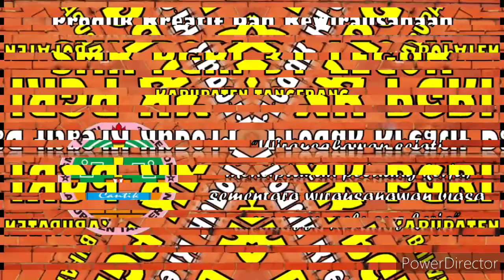KREASI SMK PGRI 31 LEGOK TANGERANG BANTEN, BELAJAR BUAT BONKLA (Teknik Pruning Aman Sedunia)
Kreasi membuat Bonsai Kelapa, adalah alternatif yang bisa dijadikan alternatif buat siswa SMK. Bonkla sebagai salah satu komoditi tanaman hias, kini mulai ramai diperjual belikan, Katagori barang seni ini, kalau ditekuni dengan baik, tidak mustahil bisa mendatangkan nilai ekonomis. Salah satu teknik yang harus dikuasai adalah pengurangan daun pada Bonsai Kelapa, sebagai proses pengerdilan dengan tingkat keamanan yang lebih baik dibanding dengan pemotongan dan tebas ekstrims.